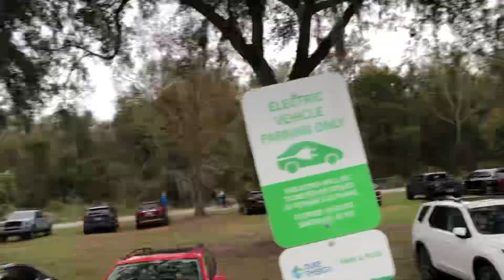Day 1, Winter Springs Scottish Highland Games, 1-13-24